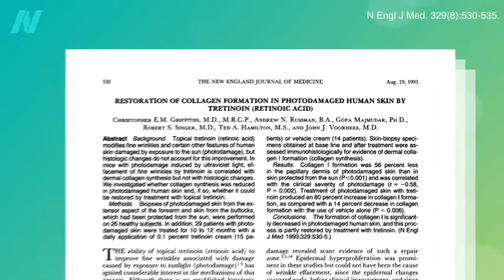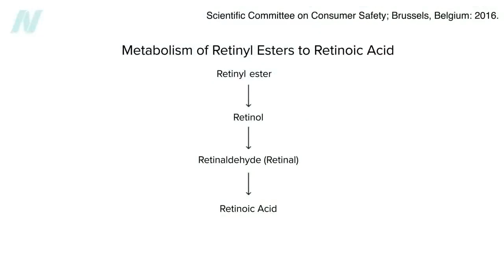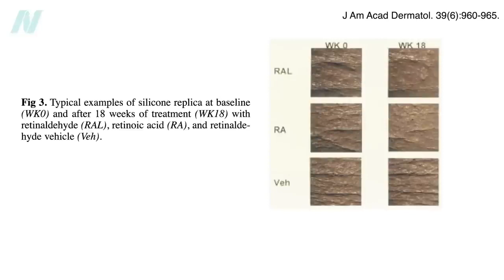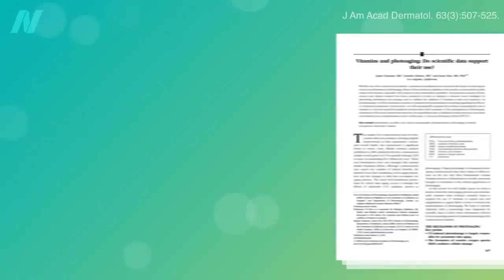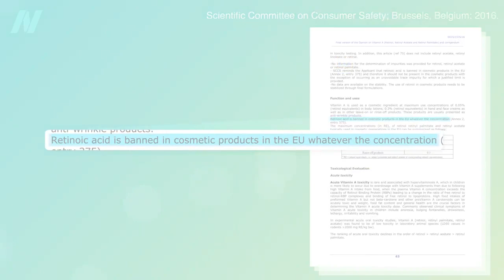Lokální retinoidy ke zvrácení stárnutí pleti | CZ titulky | Fakta o zdraví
Tretinoin, známý také jako kyselina all-trans retinová (prodávaná pod různými značkami včetně Retin-A), může zvrátit známky stárnutí, ale za jakou cenu?